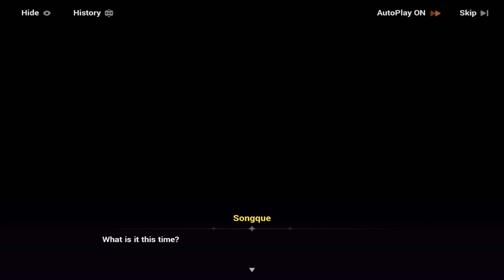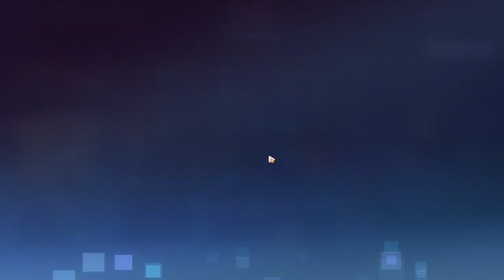Honkai Impact sliding puzzle event part 2